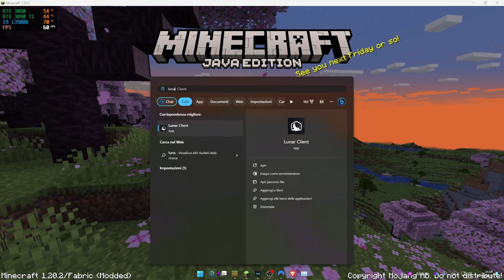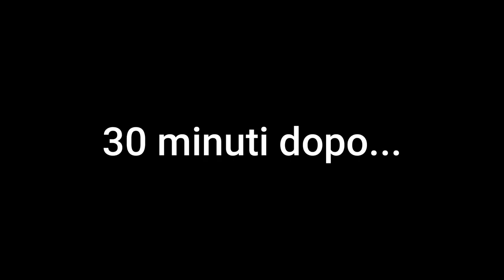FONDAMENTA E SOTTERRANEO | MINECRAFT HARDCORE! EP 2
Most of the music used is licensed by Epidemic Sounds